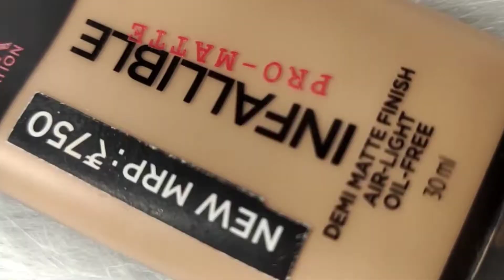Best Foundation For Summer | Best Matte , Long-lasting Foundation | Best Foundation 2022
Best Foundation For Summer | Best Matte , Long-lasting Foundation

In this video I will share with you some best matte long-lasting foundation which is good for this summer also good for oily skin types.

Products Purchase Link 👇

1-Huda Beauty Faux Filter Foundation
Shade Trece Leeches, Rs 3310

2-Loreal Pro Matte Foundation
Shade 107, Rs 750

3-Mac Studio Fix Fluid Foundation
Shade Nc 42, Rs 2900

4-Nyx Total Control Drop Foundation
Shade Classic Tan ,Rs 1299

5-Milani Conceal+Perfect 2 in 1 foundation+concealer
Shade 05,Rs 1400

My Equipment -

Vivo 19 Mobile

Background Stand Kit

Monopod Holder Clip for Mobile Camera

Myself Mann Roy, I am Fond of Making New and Knowledgable Videos on Youtube. My Record is That I Never Made a Fake Video and I Have Been Working on Youtube For the Last 4 Years and Providing Good Quality Content. I Hope You are Taking Advantage of These Videos. Thank You So Much

©copyright: all the content of this channel is made by Channel owner Mann Roy, do not copy or use any content (paid or unpaid)... without permission, email is given above.